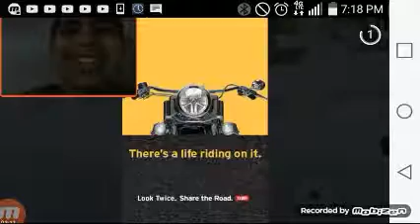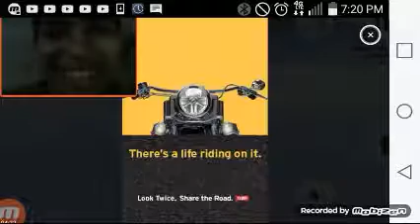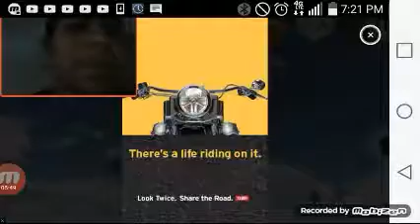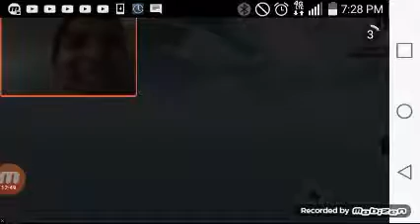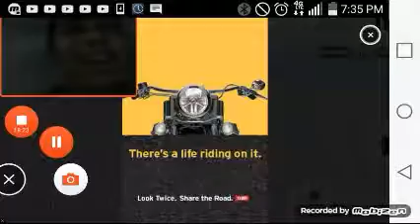Deathrun Part 1- blue team vs. Red team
Who play in this game